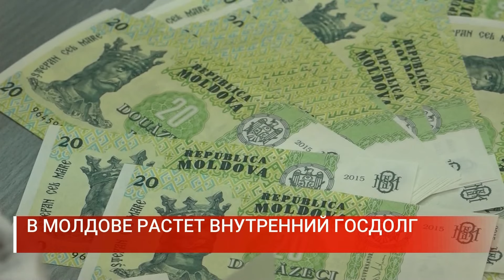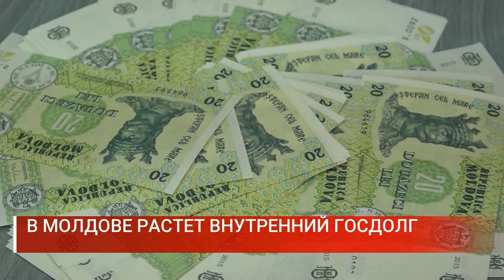В Молдове растет внутренний госдолг